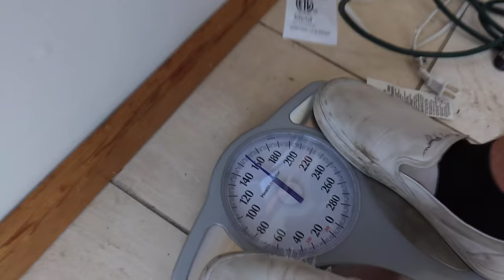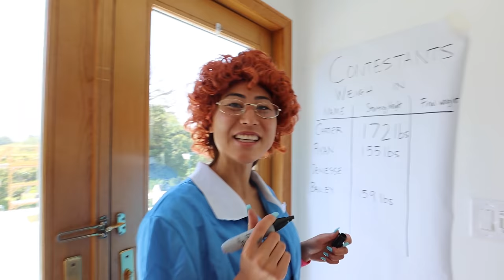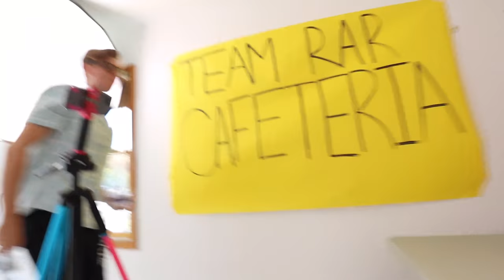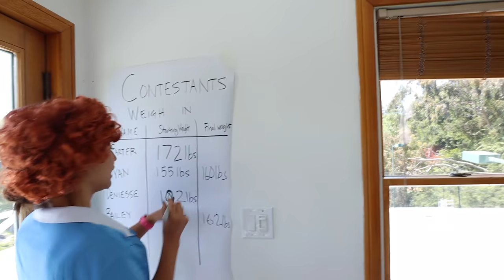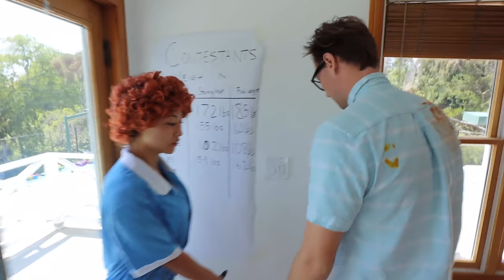Last to Leave the CAFETERIA Wins!!